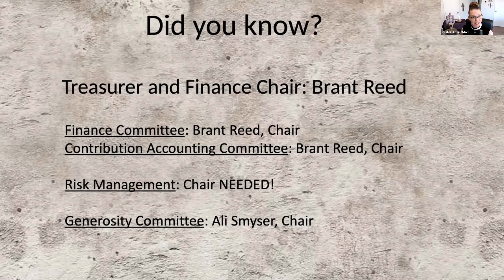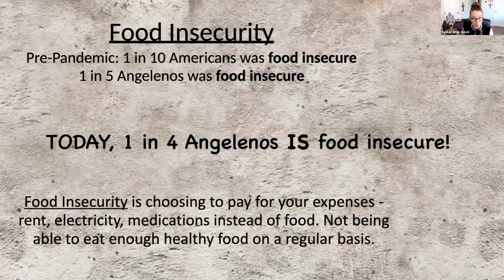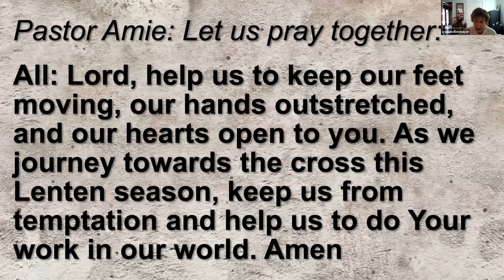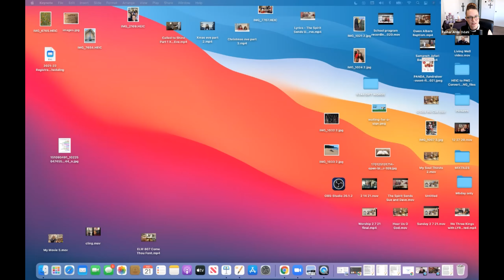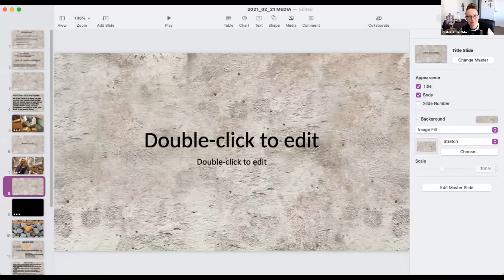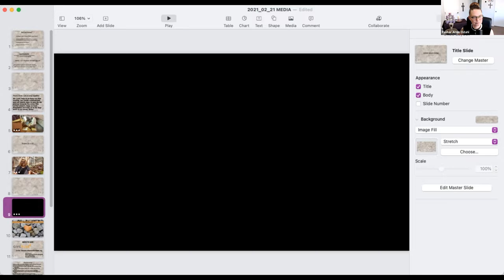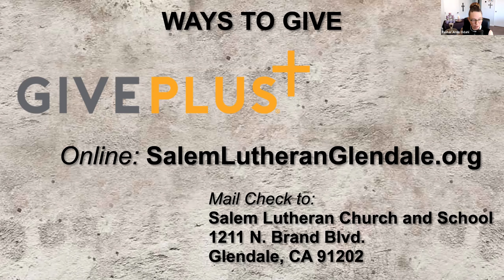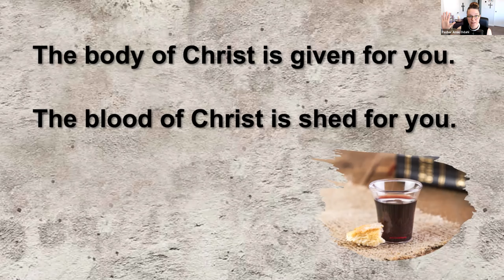Sunday Worship 2 21 21